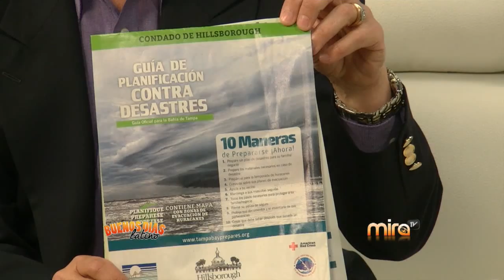MiraTV BDL 061015- TONY MOREJON- PREPARACION DE HURACANES